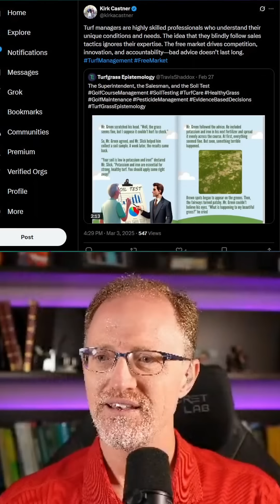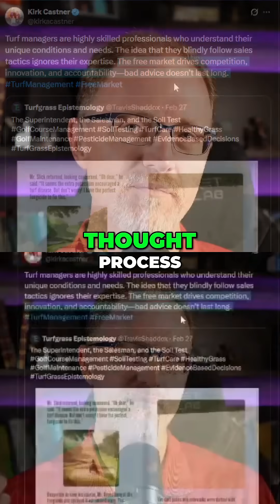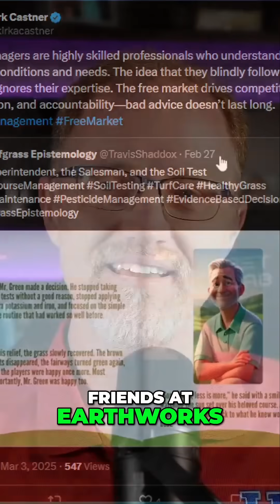Earthworks and The Waiting Game Fallacy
Earthworks' arguments are flawed without evidence. We explore fallacies like black swan, argumentum ad crimenum, and the waiting game. Dr. Zerber's insights on soil microbiology debunk applying microbes. Learn logical fallacies using 'Your Logical Fallacy Is' cards!